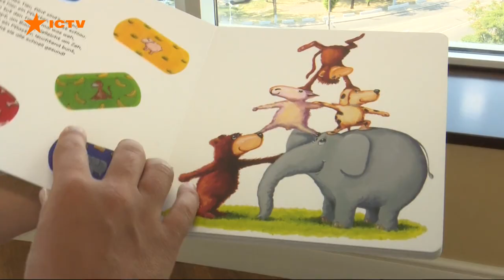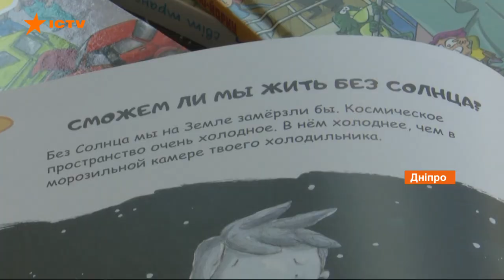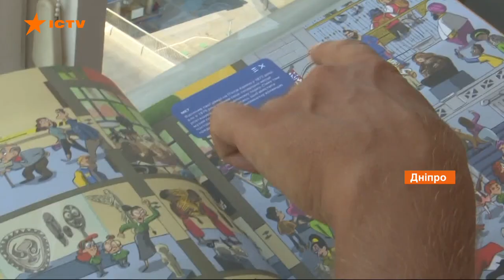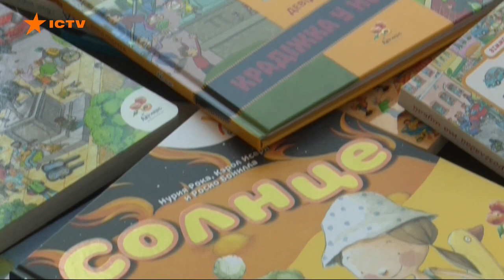Издательство с душой. Как в Днепре создают впечатляющие интерактивные детские книги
В Украине есть необычные детские книжки. Издательство Абрикос подошло к делу с душой. Это - семейный бизнес семьи Малковых из Днепра. Их книги поражают интерактивностью, продуманностью деталей - ведь все нарисовано вручную карандашом или акварелью.

Сейчас же в кризис издательство стало участником проекта Великі-малі. Создан он, чтобы поддержать малый и средний бизнес, особенно сейчас, в условиях кризиса.

Здесь о каждой компании снимают видео и публикуют на странице проекта, а также на сайте известного в Украине онлайн-ритейлера. Поэтому о производителях узнают сотни тысяч человек.